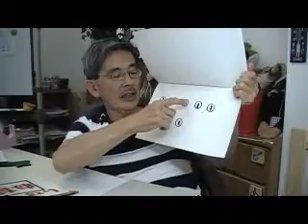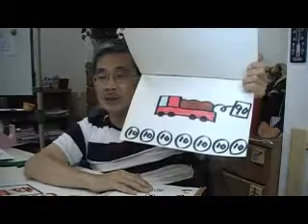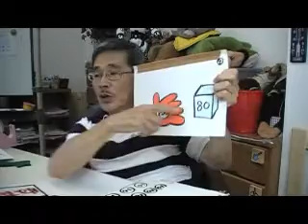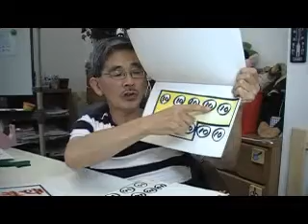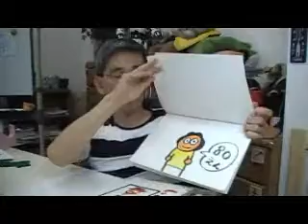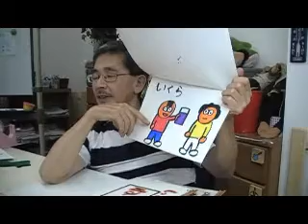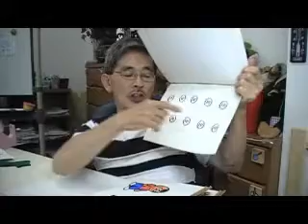●お金の学習（２）